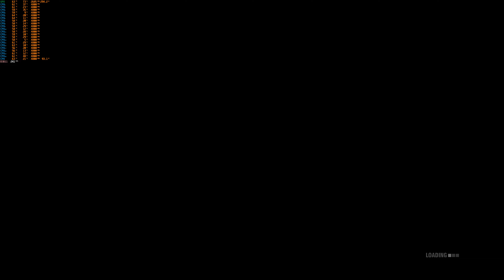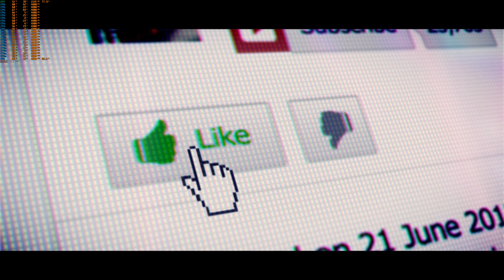GRID 2 | 4k MAXED OUT | Gameplay Benchmark | Gainward RTX 4090 Phantom | i9 10850k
Probably cpu bound because my gpu usage wasn't at 99% all the time :(
Right now I am trying to benchmark or show some 4k gameplay on every game I own. :)

Expect some Steam Deck, Total War and FPS games footage in the future :).

System:
Windows 10 Pro
Intel i9 10850k (non-OC)
ASUS Z490E